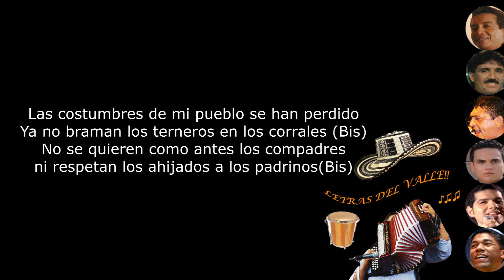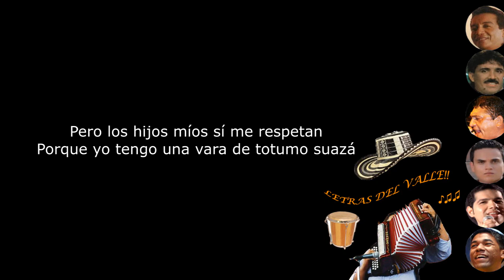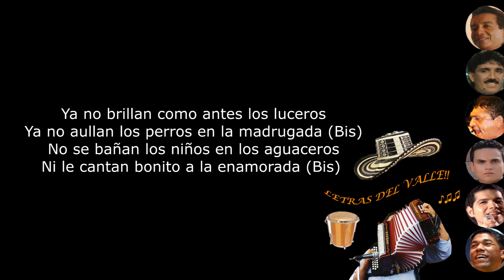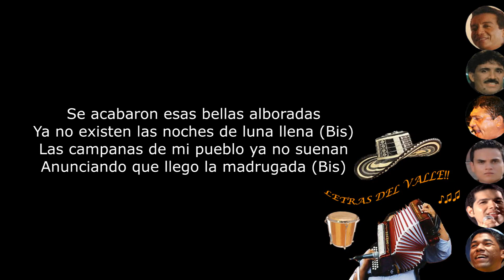Costumbres pérdidas - Los Hermanos Zuletas (LETRA)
Artista: Los Hermanos Zuleta

Las costumbres de mi pueblo se han perdido
Ya no braman los terneros en los corrales (Bis)
No se quieren como antes los compadres
ni respetan los ahijados a los padrinos(Bis)

Ya No se sabe Ahy Ya no se sabe
Cual es el padre o el hijo (Bis)

Se acabaron esas noches de vigilia
Ya no salen aparatos en los caminos (Bis)
Ya no existen los amores escondidos
Ni se roban los besitos en las esquinas(Bis)

Mejor yo sigo, ahy Mejor yo sigo
Con mis costumbres perdidas (Bis)

Y ES QUE LOS HIJO MIS SI ME RESPETAN, XQ TENGO UNA VARA DE TOTUMO SUAZA

Ya no brillan como antes los luceros
Ya no aullan los perros en la madrugada (Bis)
No se bañan los niños en los aguaceros
Ni le cantan bonito a la enamorada (Bis)

Mejor me quedo, ahy mejor me quedo
Con mis costumbre pasadas (Bis)

Se acabaron esas bellas alboradas
Ya no existen las noches de luna llena (Bis)
Las campanas de mi pueblo ya no suenan
Anunciando que llego la madrugada (Bis)

Ya Ni siquiera Ahy ya ni siquiera
Pelean los hombres en mi pueblo a las trompadas (Bis)